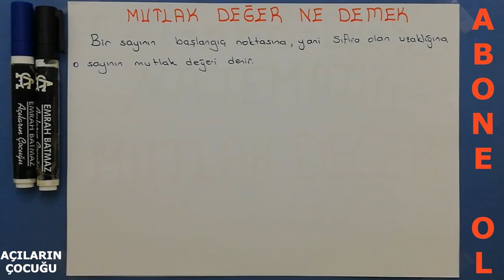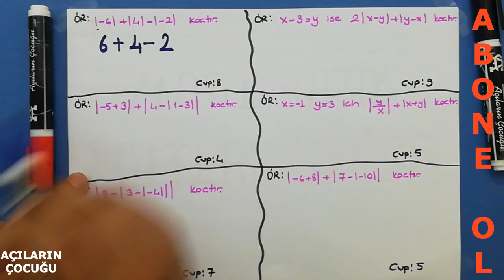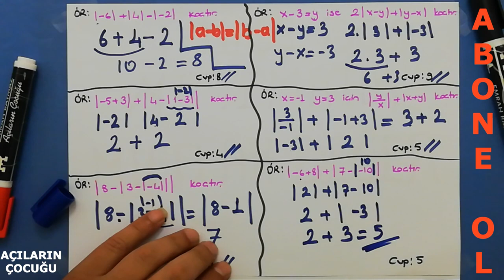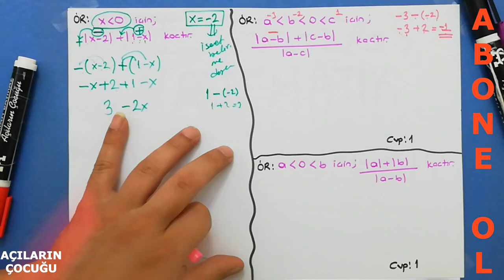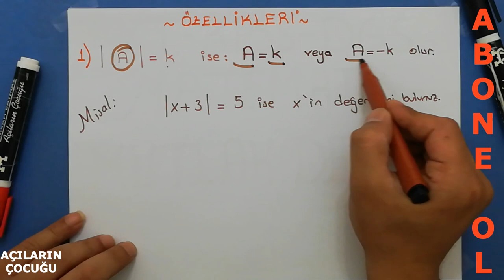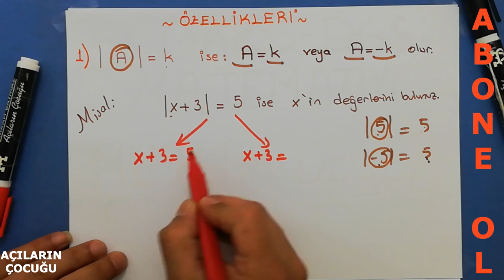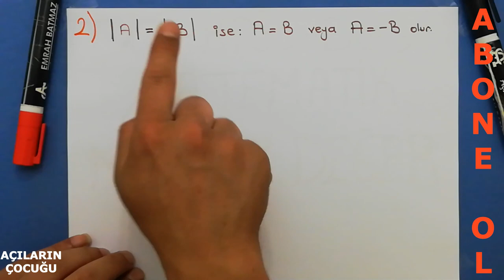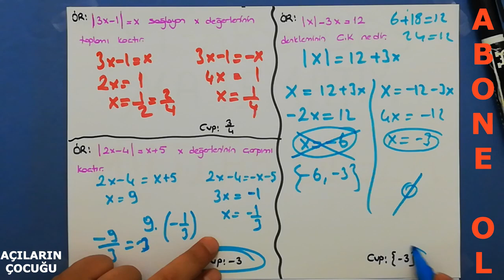MUTLAK DEĞER 1 | 2021 KONU ANLATIMI